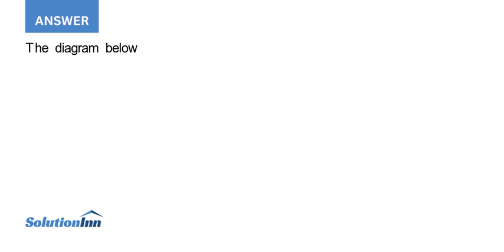In response to Senator Creighton s statement reported in Problem 2 8 Senator Long replies We must...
In response to Senator Creighton's statement reported in Problem 2-8, Senator Long replies, "We must remain at our current production combination if we want to be able to produce more consumption goods in the future." Of the labeled points on ...